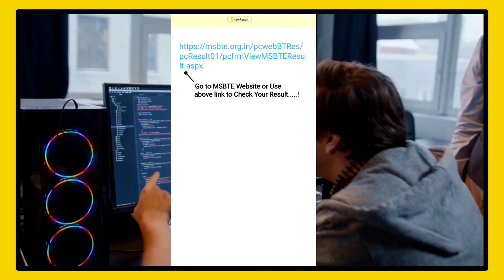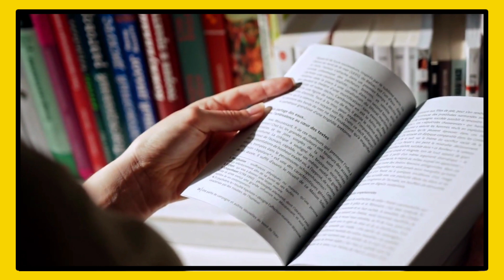😱MSBTE Result Declared 2022 Result Out MSBTE New Updates Msbte latest news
tags -
Msbte Result, msbte result winter 2022,msbte result winter 2022date diploma, msbte result 2022, msbte result update,msbte result winter 2022,
msbte result 2022 date diploma,
msbte result date, msbte result kaise dekhe, msbte result date 2022, msbte result winter 2022,mypractically

date diploma
msbte result winter 2022
diploma
msbte result winter 2022 d
pharmacy
date
pharmacy
new update
update
copy case

 exam update news, last year exam news,